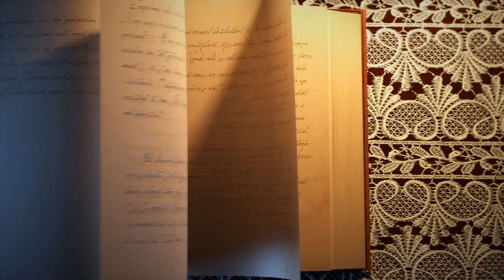(OUR KIDS) Love Them, Let Go, & Let GOD!!!!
Trevor Pope - Episode 83 In The WORD:
Trevor Pope - (OUR KIDS) Love Them, Let Go, & Let GOD!

In The WORD Episode 83